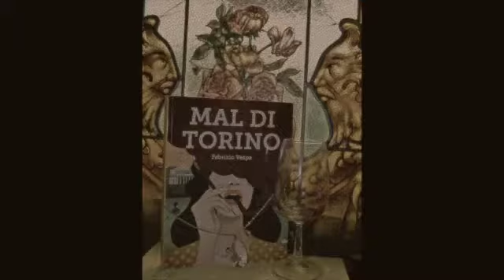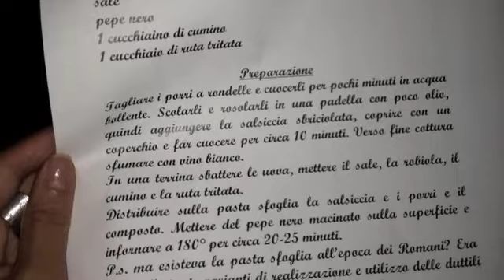Mal di Torino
Tour per la città per presentare il Mal di Torino di Fabrizio Vespa